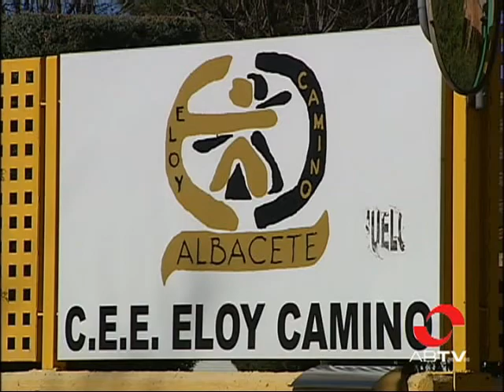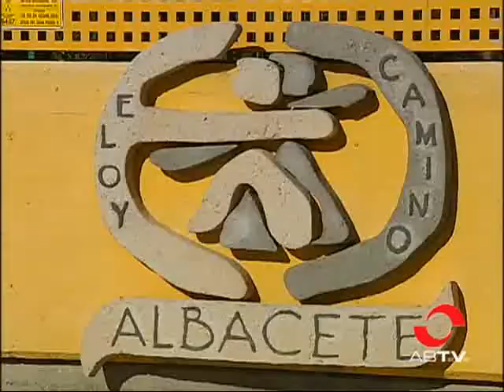Denuncian el "peligroso" estado del centro de educación especial Eloy Camino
El partido socialista ha denunciado el mal estado en el que se encuentra el centro de educación especial, Eloy Camino. Según su viceportavoz, Carmen Oliver, el colegio supone un auténtico peligro para usuarios y trabajadores.